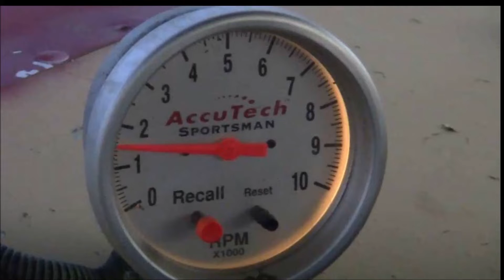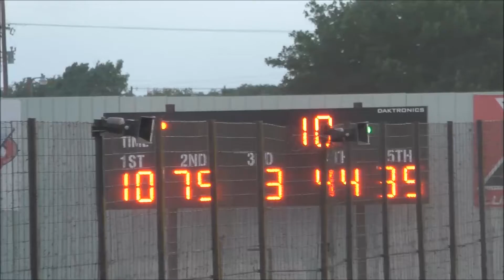USRA Limited B Main 2nd Night Firecracker Shootout July 3 2022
USRA Limited B Main 2nd Night Firecracker Shootout at West Texas Raceway in Lubbock Texas.